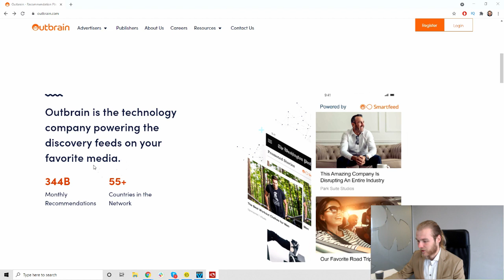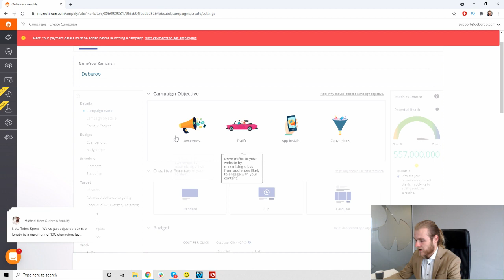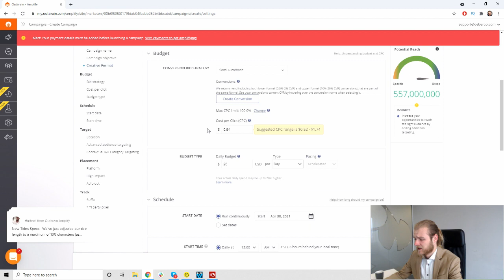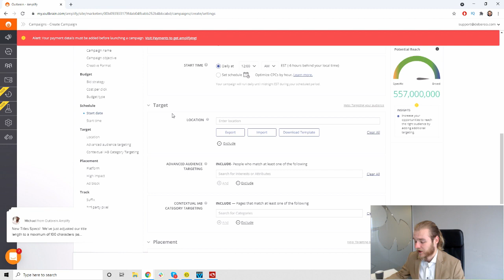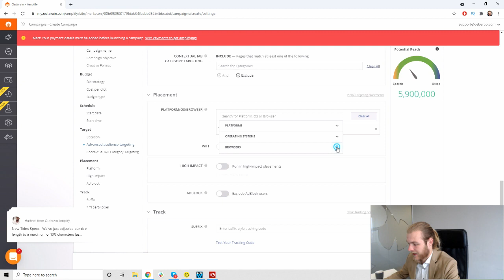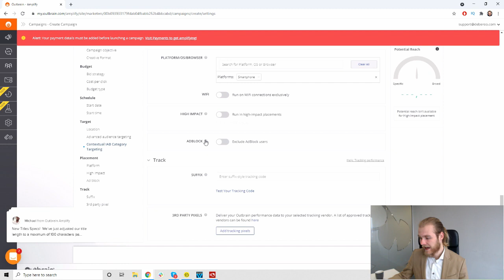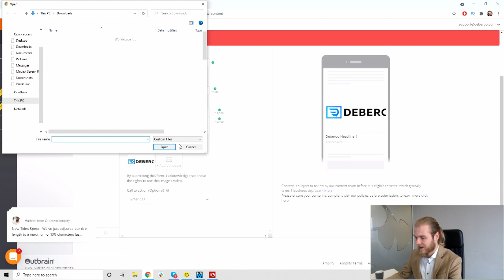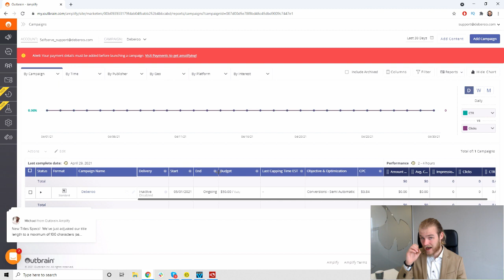The Ultimate Outbrain Native Ads Platform Review [2021]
Recently we notice a trend in the CPA Marketing world, where Native Advertisement is getting more popular by the day. But how do you start with Native Ads, and where do you get your Native Ads Traffic?

In this video you will get a good overview of what Outbrain has to offer.

Any earnings or income representations are aspirational statements only and results are not typical. There is no guarantee that you’ll receive the same results or any results at all. Your results will depend entirely on your work ethic.